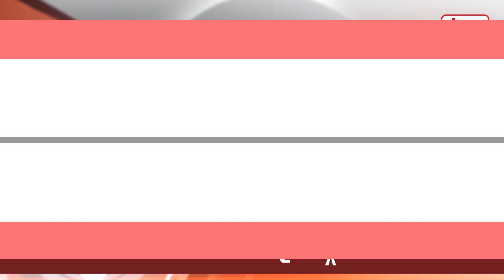TOP 50 NEWS - शपथ ग्रहण से पहले PM Modi ने बापू, अटल जी और शहीदों को किया नमन | Punjab Kesari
नरेंद्र मोदी ने दूसरी बार प्रधानमंत्री पद की शपथ लेने से पहले राजघाट जाकर बापू को नमन् किया। महात्मा गांधी को श्रद्धांजलि देने के बाद पीएम अटल समाधि स्थल पहुंचे जहां उन्होंने पूर्व प्रधानमंत्री अटल बिहारी वाजपेयी को श्रद्धांजलि दी। इसके बाद पीएम नेशनल वॉर मेमोरियल पहुंचे और देश के अमर शहीदों को याद किया। सुबह प्रधानमंत्री सबसे पहले राजघाट पहुंचे, जहां उन्होंने महात्मा गांधी को श्रद्धांजलि दी। इस दौरान उनके साथ भाजपा अध्यक्ष अमित शाह, जेपी नड्डा, पीयूष गोयल, रविशंकर प्रसाद, प्रकाश जावडेकर, गिरिराज सिंह जैसे अनेकों नेता मौजूद थे।